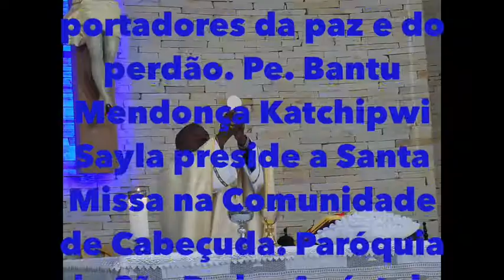ESPÍRITO SANTO, VEM COMO EM PENTECOSTES E ENCHE ME DE NOVO - MATRIZ - CABEÇUDA / LAGUNA